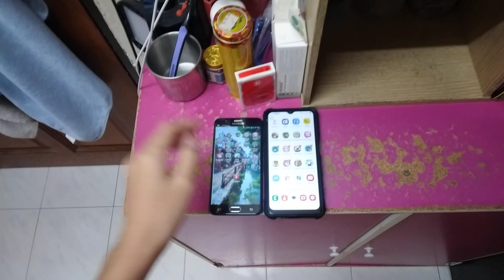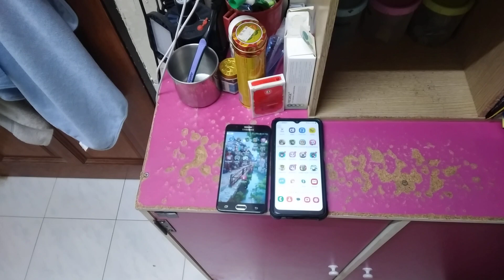Talking Ginger Echo 24237